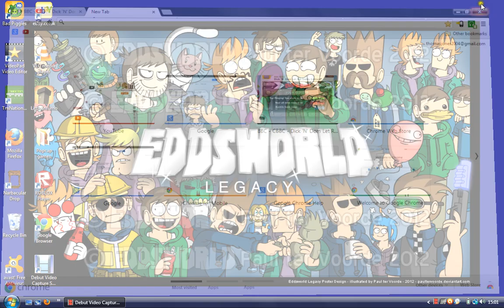Lets Play Dick And Dom Let Rip Diddy Aditon episode.1 this game is flying cool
My 1st Lets Play ;) And oh yah sorry for the laging